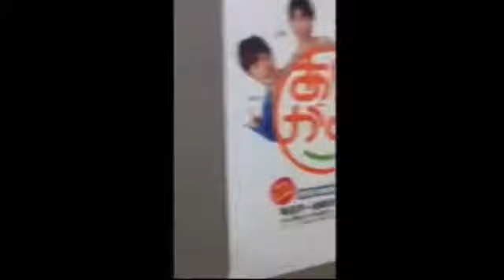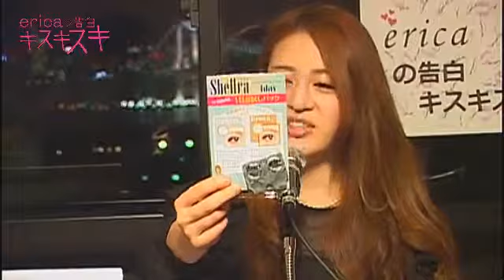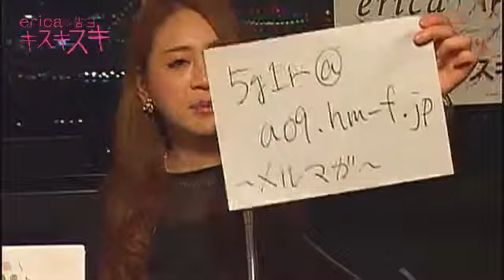ericaの告白キスキスキ#10